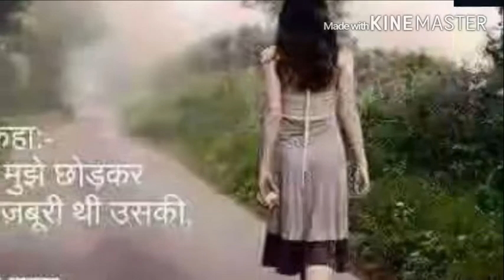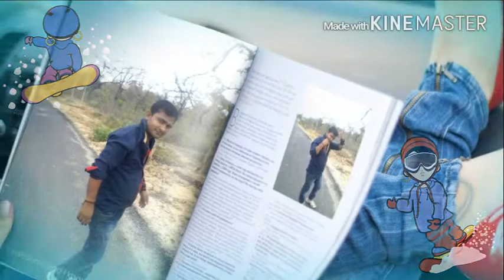Dharmendra & khushboo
Love part 2